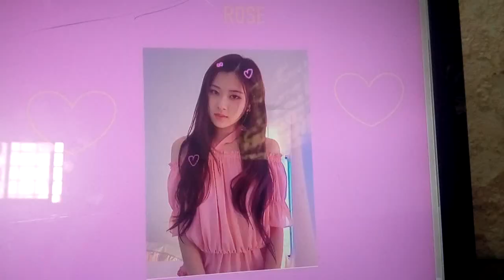Banner And PFP For @ashlys_world (Contest)